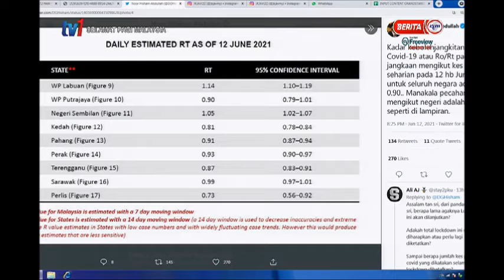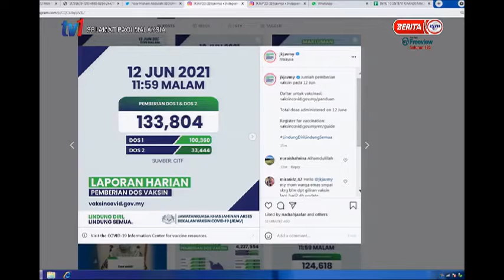13 JUN 2021 SPM - INFO GRAFIK COVID-19 SEMASA DAN JKAV PERAK